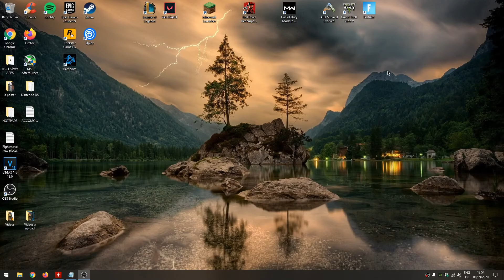COMMENT SAVOIR QUEL PROCESSEUR ON A ?! [WINDOWS 10/8.1/8/7/Vista]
SHTROUX tout le monde! Aujourd'hui je vous montre comment trouver quel processeur / cpu il y a dans votre ordinateur!

Bon visionnage :)

Carte graphique
Carte mère
Mémoire RAM